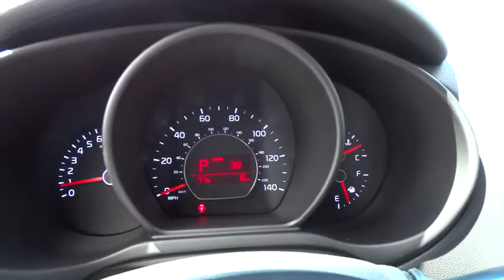2015 Kia Soul Portland, Beaverton, Hillsboro, Vancouver, Gresham OR 1065306